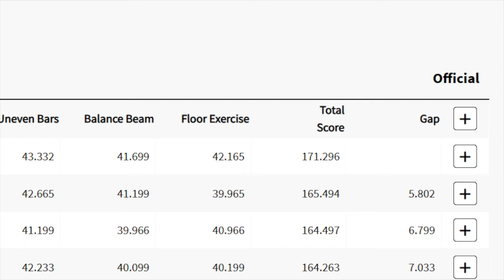OVERCOMING TRAGEDY! US Women's Gymnastics are SUPERIOR to all others!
USA Women's Gymnastics wins the Gold, despite illness and injury!